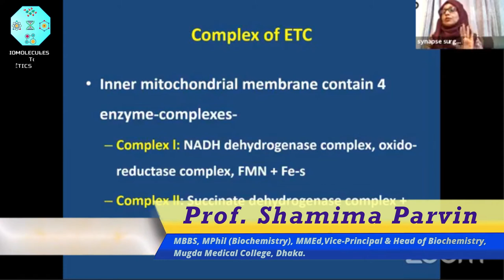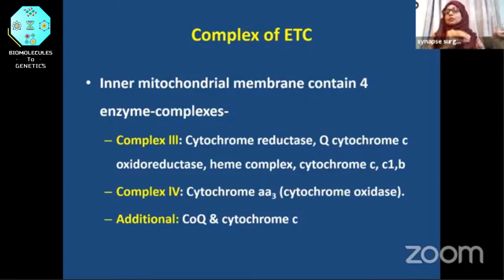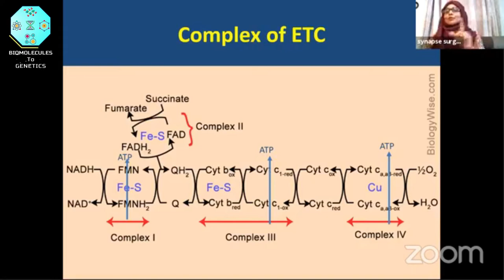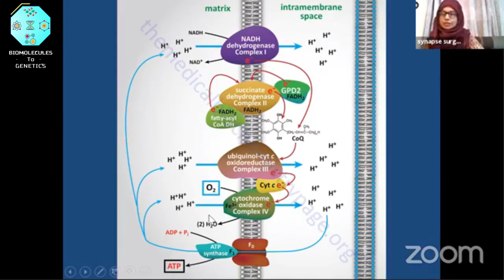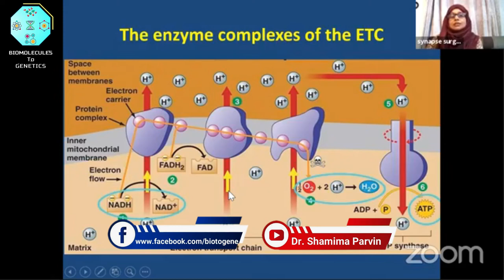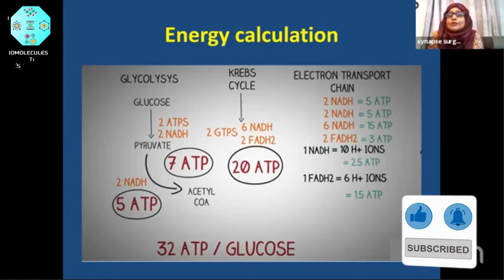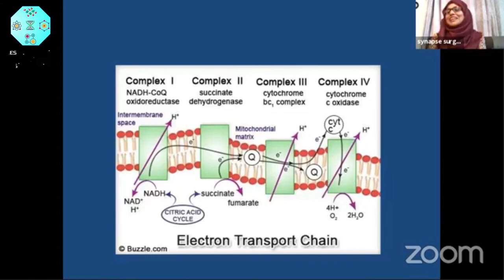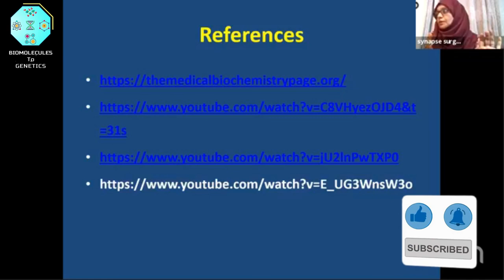Electron Transport Chain (Part-02)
The topic is from Card-3 & Item-2.
This is the Facebook live class video.

Related Keywords - ETC,
Respiratory Chain,
Biochemistry lecture,
Biochemistry major,
biochemistry carbohydrates,
biochemistry amino acids,
biochemistry enzymes,
biochemistry proteins,
biochemistry and molecular biology,
biochemistry amino acids peptides and proteins,
biochemistry basics,
biochemistry buffers,
biochemistry biomolecules,
biochemistry biology,
biochemistry b pharmacy,
biochemistry 2nd semester b pharm,
biochemistry crash course,
biochemistry course,
biochemistry chapter 1,
biochemistry career,
biochemistry citric acid cycle,
vitamin c biochemistry,
biochemistry dna,
biochemistry dna replication,
carbohydrates biochemistry d pharmacy,
biochemistry exam,
biochemistry experiments,
biochemistry full course,
biochemistry for medical students,
biochemistry glycolysis,
biochemistry genetics,
biochemistry gluconeogenesis,
biochemistry glucose,
biochemistry hormones,
biochemistry introduction,
biochemistry in medical school,
biochemistry lipids,
biochemistry metabolism,
m.sc biochemistry,
biochemistry nucleic acids,
biochemistry nutrition,
biochemistry notes,
biochemistry overview,
biochemistry of water,
biochemistry ph,
biochemistry questions,
biochemistry questions and answers,
biochemistry quiz,
biochemistry review,
biochemistry research,
biochemistry revision,
biochemistry reactions,
biochemistry report,
biochemistry student,
biochemistry study,
biochemistry test,
biochemistry tca cycle,
biochemistry tutorial,
biochemistry usmle,
biochemistry undergraduate,
biochemistry urea cycle,
biochemistry university,
biochemistry vitamins,
biochemistry videos,
biochemistry vs organic chemistry,
biochemistry youtube channels,
biochemistry youtube,
biochemistry youtube lecture,
biochemistry years,
best biochemistry youtube channels,
biochemistry 1st year mbbs,
biochemistry zoom,
biochemistry 1st year,
biochemistry 1 lecture,
biochemistry 1,
biochemistry part 2,
biochemistry class 9,
biochemistry,
carbohydrates biochemistry,
biochemistry khan academy,
biochemistry lecture,
introduction of biochemistry,
biochemistry career,
biochemistry review,
biochemistry in bangla,
proteins biochemistry,
biochemistry class,
carbohydrate metabolism biochemistry,
lipids biochemistry,
bsc in biochemistry,
what is biochemistry,
renal biochemistry,
khan academy biochemistry,
basic biochemistry,
carbohydrate biochemistry,
amino acids biochemistry,
dhaka university biochemistry,
biochemistry animation,
protein biochemistry,
biochemistry subject review in bangla,
biochemistry lectures,
lipid metabolism biochemistry,
gluconeogenesis biochemistry,
biochemistry crash course,
biochemistry test in laboratory,
dr najeeb biochemistry lectures,
medical biochemistry,
how to do well in biochemistry,
biochemistry experiments,
biochemistry analyzer machine,
what is biochemistry in bangla,
carbohydrates biochemistry bangla,
biochemistry analyzer,
dr. najeeb biochemistry,
ustc biochemistry,
lecturio biochemistry,
enzymes biochemistry.